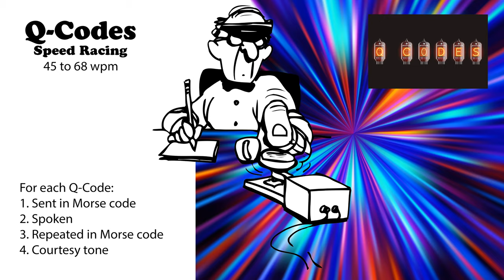Q-Codes Speed-Racing - 45wpm